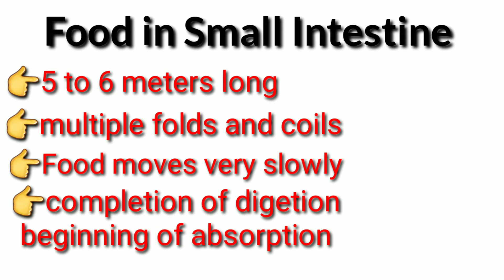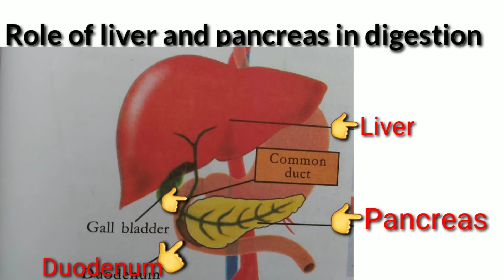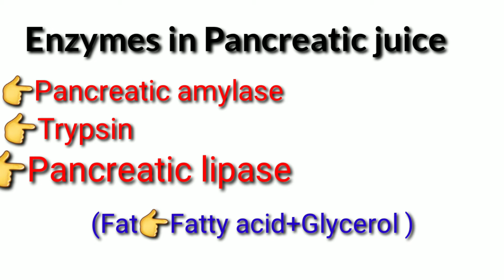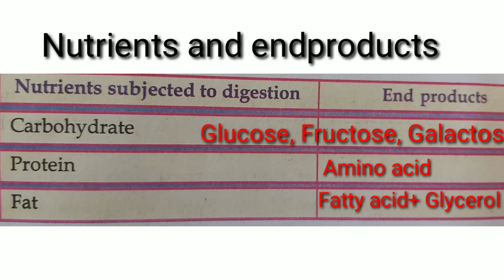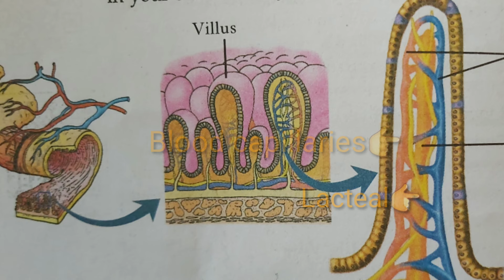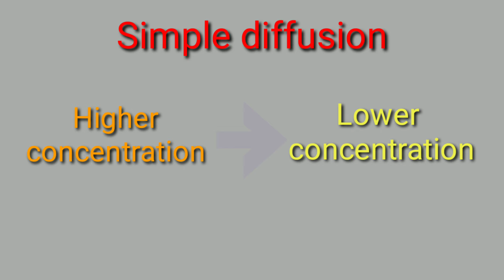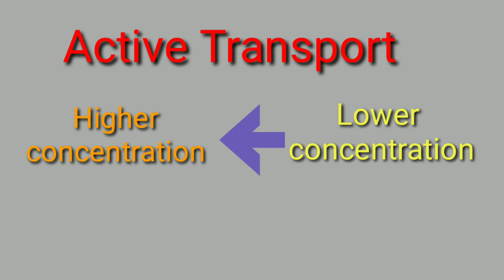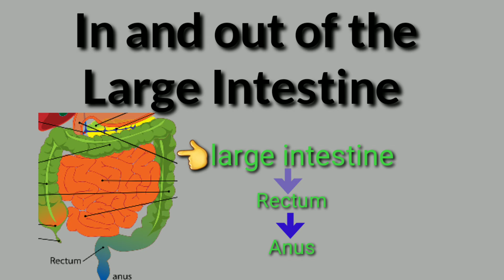9th standard biology#chapter 2## part 2# Food Through Digestive Tract#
SCERT KERALA
Biology
English medium
Chapter. 2
Food throgh digestive tract
Part. 2